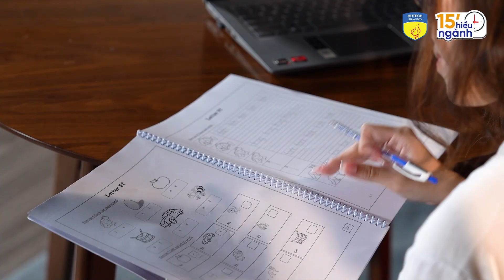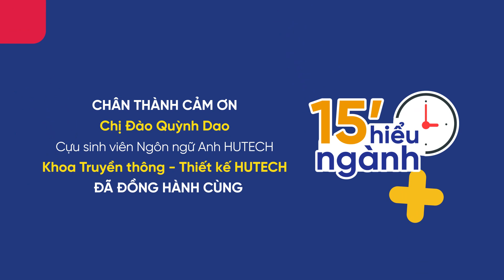[15' hiểu ngành] Tập 6: Khám phá ngành Ngôn ngữ Anh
Trước sự phát triển, hội nhập không ngừng của Việt Nam, Ngôn ngữ Anh được sử dụng nhiều hơn trong rất nhiều lĩnh vực ngành nghề khác nhau, trở thành yếu tố cạnh tranh cơ hội việc làm với mức thu nhập hấp dẫn. Việc học Ngôn ngữ Anh không dừng lại ở câu chuyện giao tiếp, dịch thuật, ngày nay các bạn trẻ theo đuổi ngành học này có nhiều lựa chọn hơn cho công việc tương lai của mình!
Hãy cùng lắng nghe những chia sẻ đến từ chị Đào Quỳnh Dao - Cựu sinh viên Ngôn ngữ Anh HUTECH để hiểu rõ từ "chân tơ kẽ tóc" những công việc và vị trí mà sinh viên ngành Ngôn ngữ Anh có thể đảm nhận sau khi tốt nghiệp ở mỗi chuyên ngành của ngành học đầy tính ứng dụng này bạn nhé!
Và nếu Ngôn ngữ Anh là ngành học mà bạn đang quan tâm thì xem ngay tập phát sóng hôm nay của “15' Hiểu ngành” để khám phá ngành học Ngôn ngữ Anh nhé!
[Về dự án "15' hiểu ngành"]
(1) - Song song với việc tham gia chương trình tư vấn Hướng nghiệp trực tuyến do Tạp chí Giáo dục TP.HCM tổ chức tại các trường THPT, HUTECH sẽ chính thức cho trình làng một chương trình mới, hấp dẫn và bổ ích với dàn khách mời đặc biệt là những nhà khoa học, nhà kinh tế, giảng viên, những chuyên gia kỹ năng - hướng nghiệp - tâm lý hàng đầu... mang tên "15' hiểu ngành".
(2) - Chương trình gồm 14 số, được phát vào mỗi 20 giờ tối thứ 5 cách tuần trên Fanpage Đại học HUTECH, Youtube HUTECH Channel.